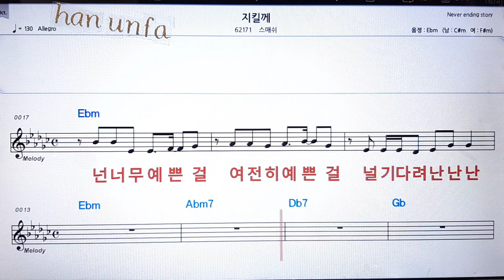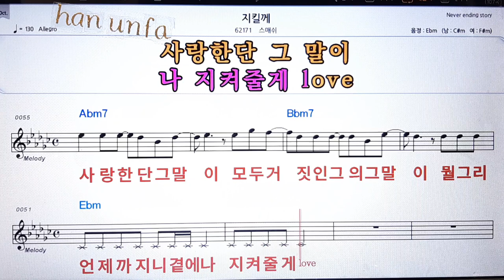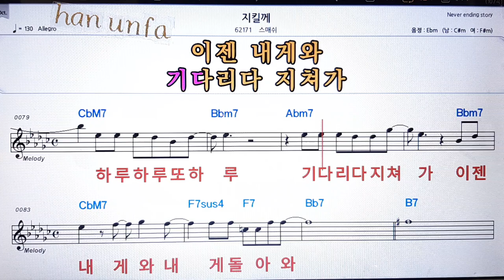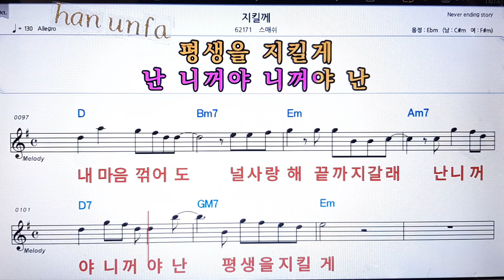지킬게/스메쉬💋노래방 반주*기타 코드 악보*가라오케💖Karaoke*Sheet Music*Chord*MR